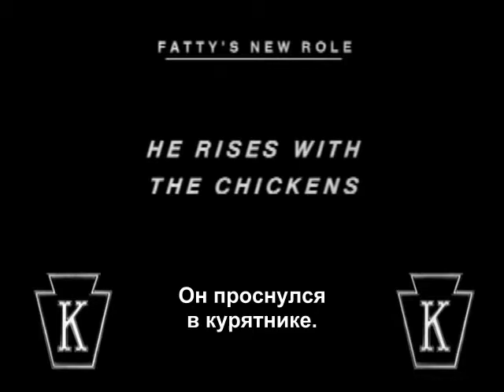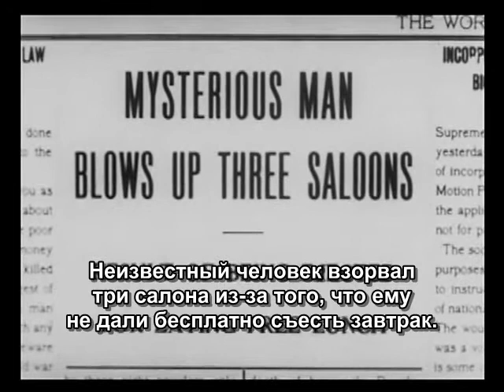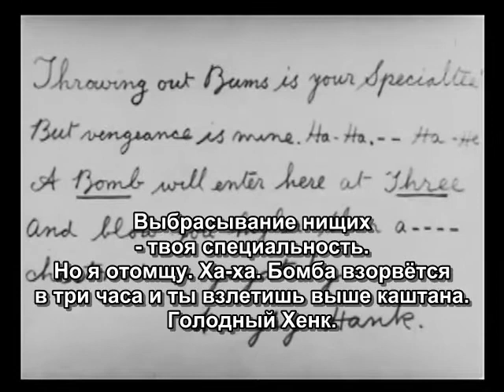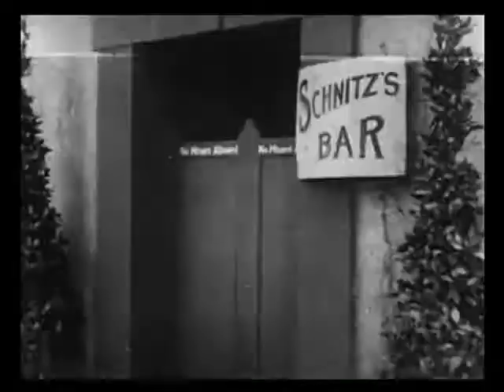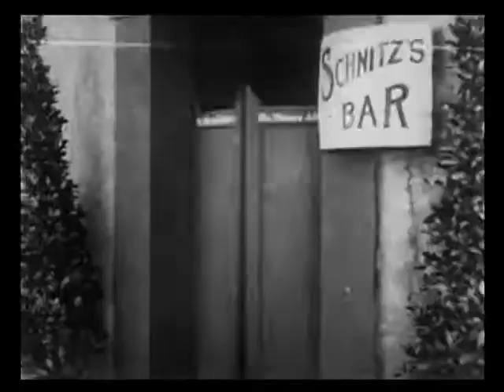Fatty's New Role ( 1915) Roscoe Arbuckle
Fatty's a harmless hobo. When he tries to cadge hooch and a free lunch at Ambrose Schnitz's bar, Herr Schnitz ejects him. Someone has been blowing up the taverns of people who treat penniless folks unkindly, so Schnitz's patrons play a trick on the publican, leaving a note that the place will blow up at 3 that afternoon. Schnitz thinks Fatty is the culprit. At two minutes to three, Fatty shows up with a cheese that he's bought with generous alms a swell tosses his way. Schnitz thinks the cheese is a bomb, and he runs for the cops. Fatty has the bar to himself.
Director: Roscoe 'Fatty' Arbuckle
Stars: Roscoe 'Fatty' Arbuckle, Mack Swain, Slim Summerville